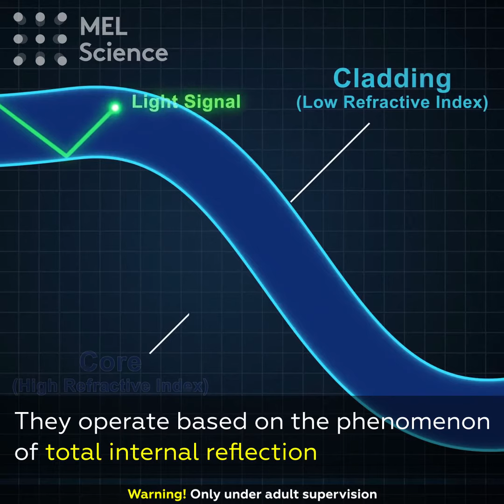DIY optic fiber night light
Make a cool DIY night light!

Equipment: empty chip container, pushpin, optical-fiber cable, battery pack, wire connector, LED.

Carefully remove the insulation from an optical fiber and cut the fiber into small pieces (~ 10 cm / 4 inches). Use a pushpin to poke some holes in the lid of a chip container and insert a piece of the fiber into each hole. Connect a battery pack to an LED and place them in the container under the lid. Your night light is ready!

Unlike conventional cables, which employ electrical impulses, optical cables use light to transmit signals. Since light does not react to external electromagnetic fields, the signal is not distorted and data transmission is virtually uncompromised. In addition, optical fibers allow us to direct light along a convenient route. They operate based on the phenomenon of total internal reflection – when light moves from an optically denser medium to a less dense one, at more than a certain angle, it reflects entirely off their border. Total internal reflection minimizes losses as the signal is passed along.

More cool experiments are waiting for you in the MEL Physics subscription!

Warning! Only under adult supervision.